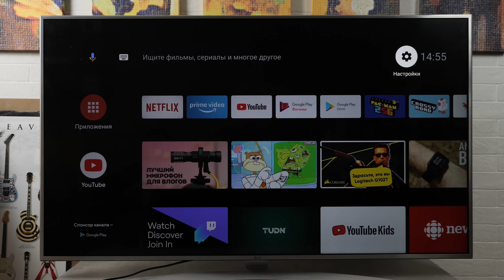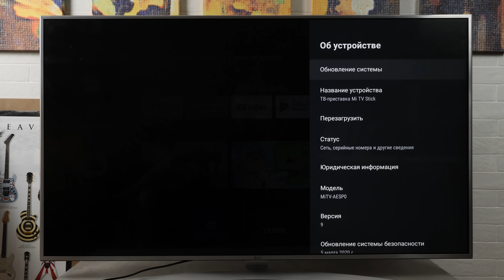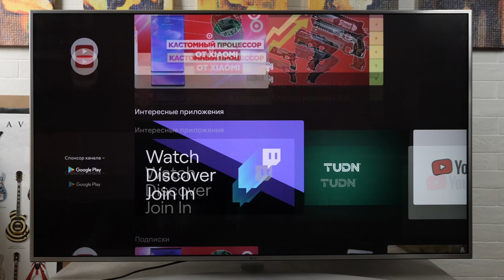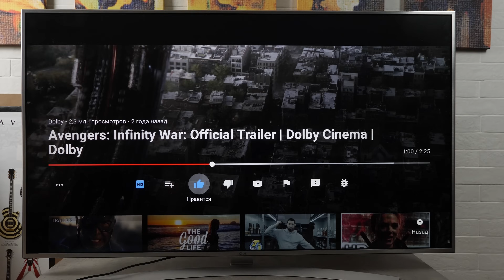Обзор Mi TV Stick / Любой телевизор теперь УМНЫЙ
Xiaomi только недавно показали миру свою новую, компактную и функциональную приставку Mi TV Stick, а уже сегодня она у нас в студии. В этом видео мы расскажем, что же представляет из себя это инженерное чудо и в чем его преимущество в сравнении с обычными ТВ приставками.